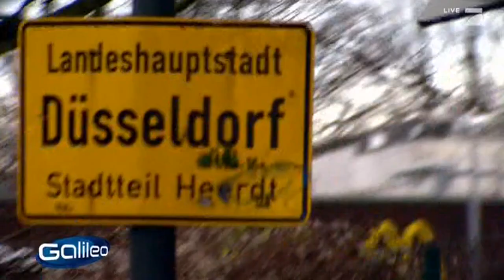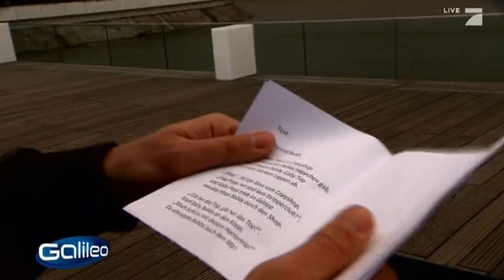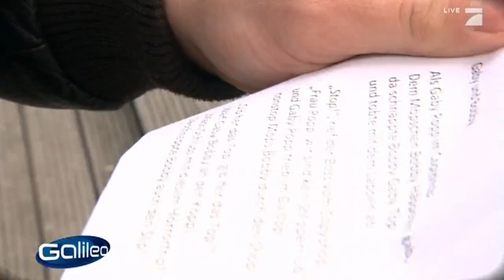Kollegah - Der schnellste Rapper Deutschlands? | Galileo | ProSieben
Kollegah stellt seine Rapkünste unter Beweis und zeigt, wie schnell er rappen kann. Schafft er es den schnellsten Redner der Welt zu schlagen?

Galileo T-Rex*
Galileo Reptilien zum Nachbauen*
Galileo das Ökosystem*
Galileo Kristalle selbst züchten*
Galileo Urzeitkrebse*
Galileo Süßigkeiten selber machen*
Galileo die größten Experimente*
Galileo der menschliche Körper*
Galileo Tornados und Wirbelstürme*
Galileo Gewächshaus*
Galileo Chemielabor*
Galileo Fleischfressende Pflanze*